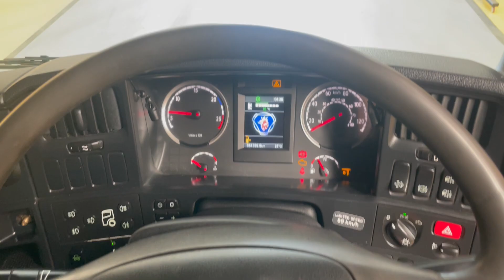New In Stocklist For Sale: SCANIA R490 *EURO 6* HIGHLINE 6X2 TAG AXLE TRACTOR UNIT – 2015 – PY15 TAV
Scania R Series Highline High Roof Twin Sleeper Cab c/w 4 Point Air Suspension.
Scania 14 Speed Manual Gearbox C/w Retarder.
Gearbox Driven Tipping / Twinline Hydraulics C/w Chassis Mounted Aluminium Hydraulic Tank And In Cab Controls.
Jost Sliding Fifth Wheel.
Heated Mirrors.
Pop Up Sunroof.
Climate Control (Not Tested).
Cruise Control.
Plated Weight : 44,000 Kgs.
Design Weight : 70,000 Kgs.
Mileage : 681,399 Kms.
Tested Until End : TBC
One Owner From New.